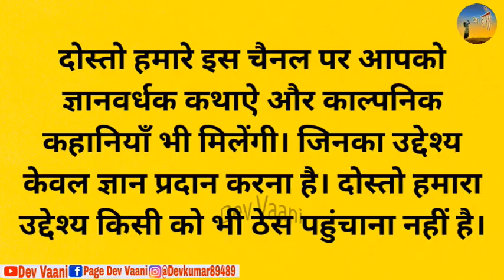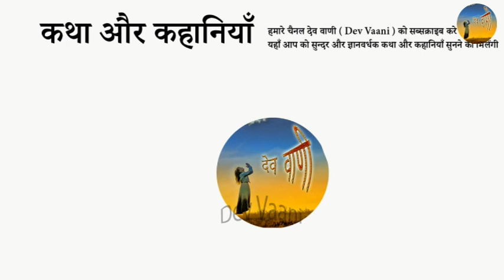ठग और किसान - कथा || Thug aur Kisan || moral stories || Katha